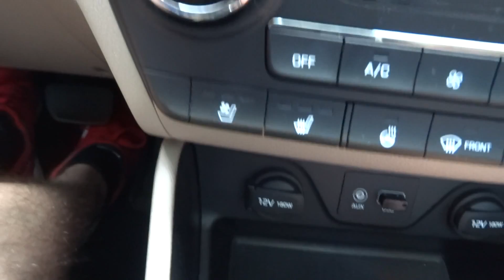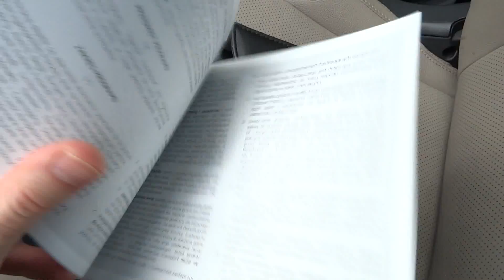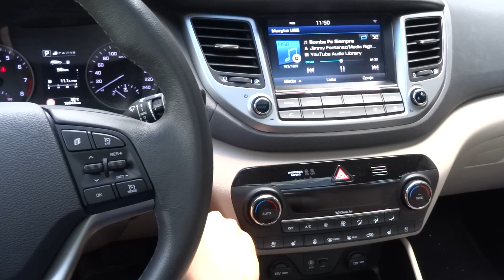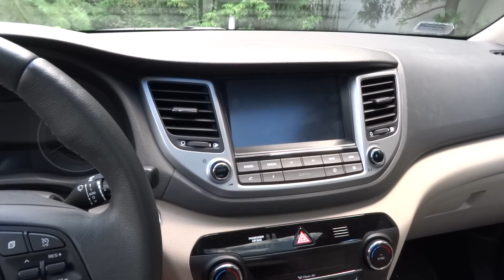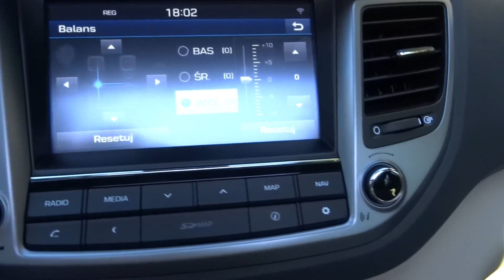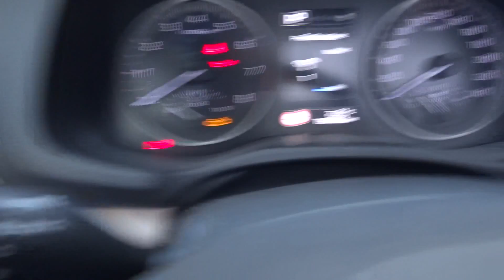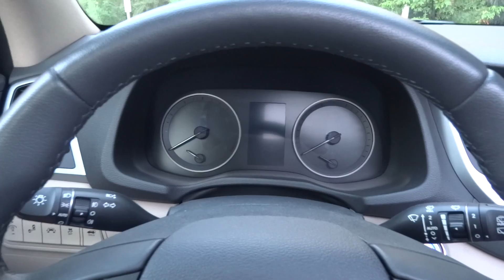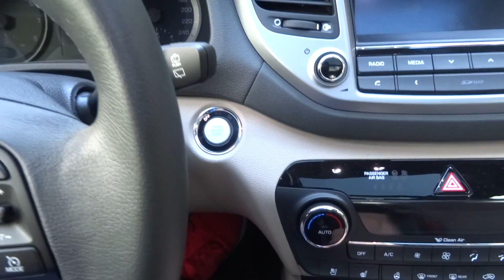2017 2016 Hyundai TUCSON 1.6 T-GDI Review [PL] Test Prezentacja Recenzja PL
00:01 Intro / prezentacja nadwozia
01:38 Hjundaj, a może Handej? :)
02:13 Opony, felgi, tarcze hamulcowe
03:43 Świała czyli ledy i żarówki
04:11 O cenie topowej wersji słów killka
05:54 & 16:07 Bagażnik
11:28 Tylna kanapa, miejsce z tyłu
16:55 Dostęp komfortowy (bezkluczykowy)
19:19 Wnętrze / jakość materiałów
27:54 Biblia Hyundai / Instrukcja obsługi
29:19 Widoczność
29:48 Kamera cofania
30:11 & 32:40 Układ kierowniczy / kierownica
30:57 Skrzynia biegów
31:40 Okno dachowe / panoramiczne
32:54 Fotele / wnętrze
36:37 Wygląd tyłu / wydech / prześwit
37:48 Problem z pasem z sufitu
38:48 Test systemu audio
43:49 Menu komputera pokładowego
48:21 Wydech / brzmienie wydechu
48:58 Pomiary hałasu silnika / test wyciszenia kabiny
51:18 Brzmienie silnika w kabinie
52:09 Podsumowanie
55:56 Outro